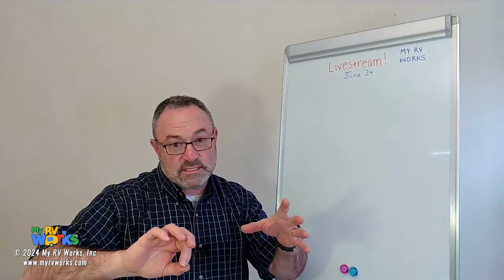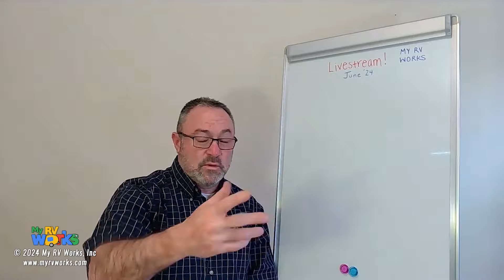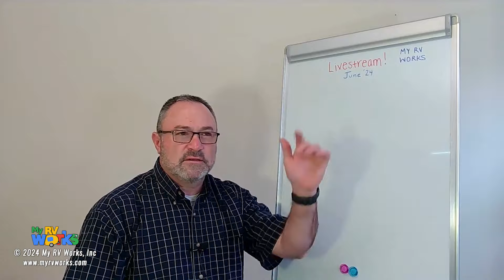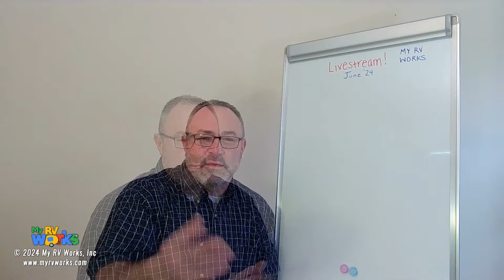What Does A Battery Disconnect Do?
My RV Works, Inc., RV Technician, Darren Koepp, answers a viewer question and gives tips about the battery disconnect switch and safety practices when using solar panels with batteries.

Topic: Livestream Q & A
System: Batteries
Products
Men's Tactical Shirt
Men's Tactical Pants
Amazon Storefront
Resources
Film Date: June 1, 2024
Location: Sequim, WA

Camera:
Samsung ZFold3
Samsung Note8
Olympus TG-4

Audio:
Portable Recorder

Lighting & Accessories:

Tripod Mount Adapter